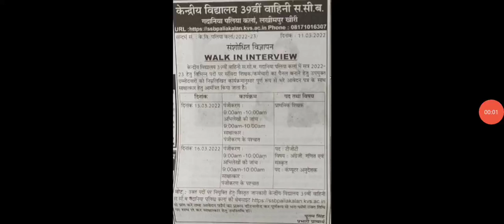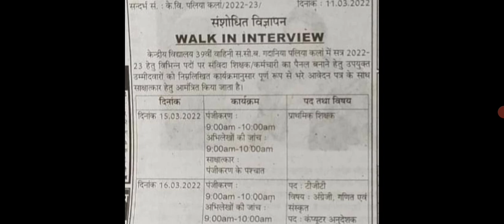Walk in Interviews in KVS for PRT/TGT/PGT& Computer | Interview in KVS Lakhimpur Khiri Paliya kala